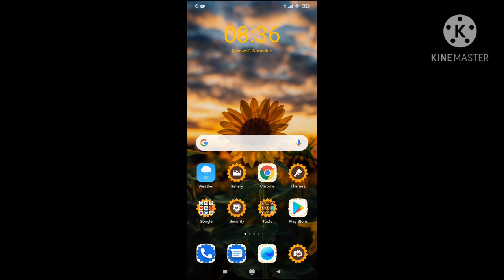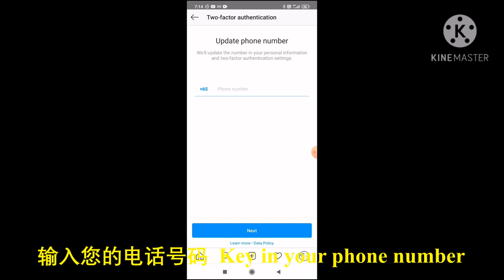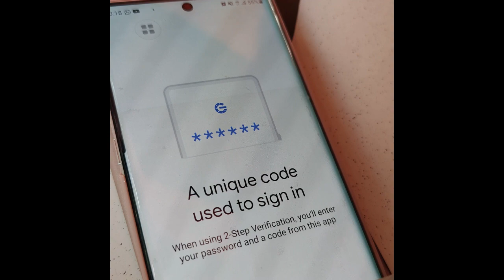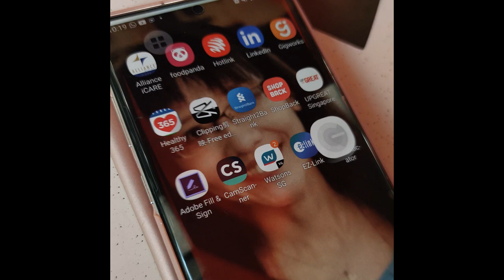Social Media Two-Factor Authentication Security Setup 社交媒体双重验证设置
To Prevent your Facebook /Instagram /Any Social Media Hack by Others? Please Follow the step from the video to Setup your Two-Factor authentication. Don‘t waste your effort to rebuilt and lost your important Profile/Page and photos/videos. + Protect Your Social Media use for Criminal.
预防黑客攻击你的社交媒体主页，请跟随以下视频完成开启双重验证。以免浪费你的个人时间，精力重建新的主业和遗失你宝贵的照片和视频。 + 预防不法之徒应用你的社交媒体作为犯罪用途。

素质3连走一发！